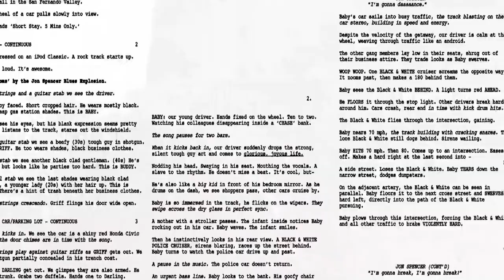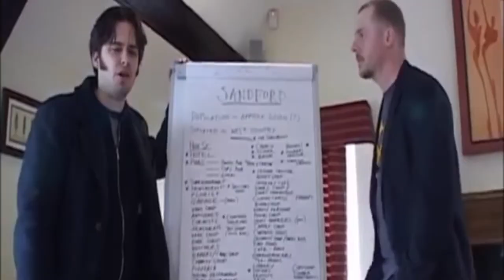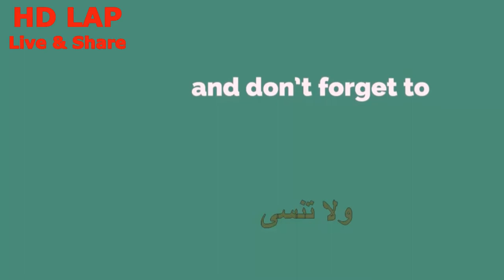BABY DRIVER - movie review - LESSONS LEARNED - a different view - 2017 BEST MOVIES